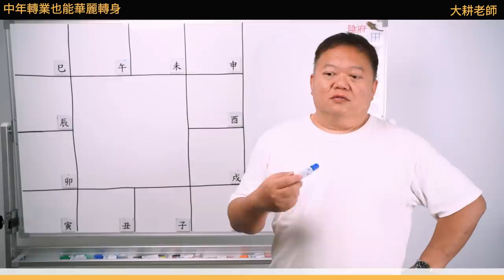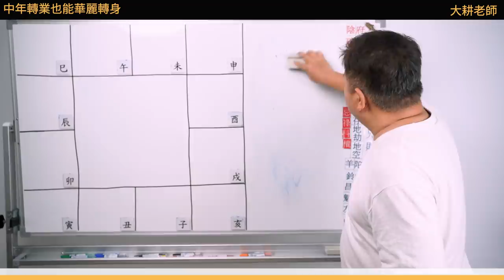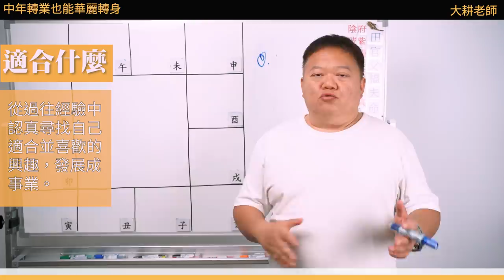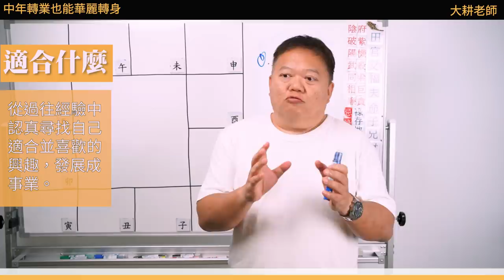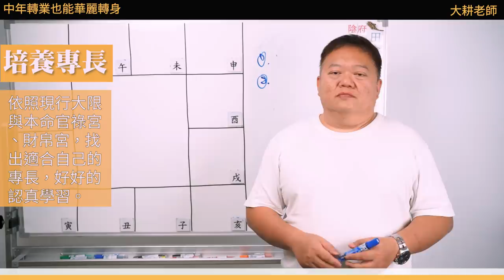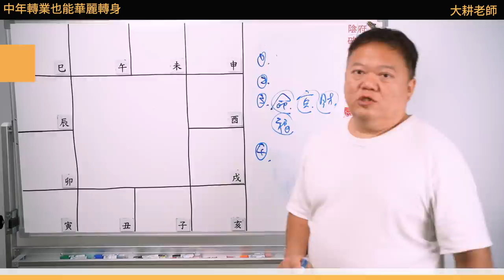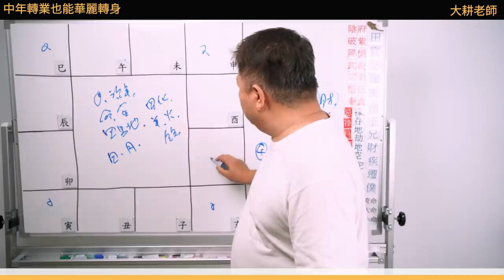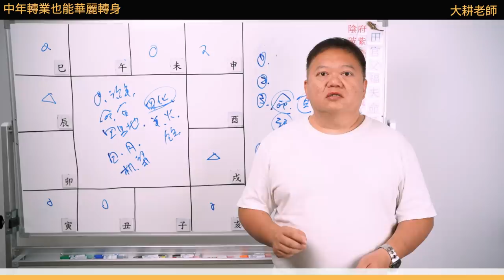中年轉業也能華麗轉身►國際紫微學會&大耕老師◄簡單上手斗數命盤